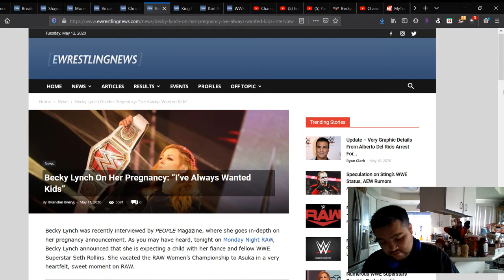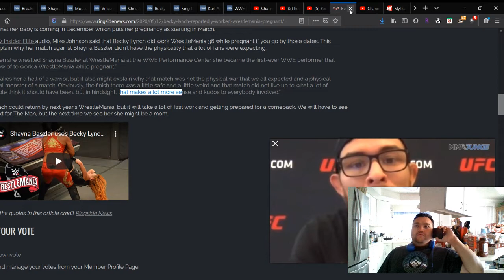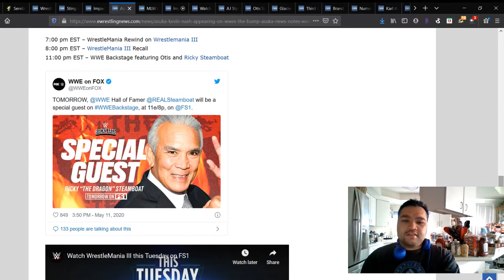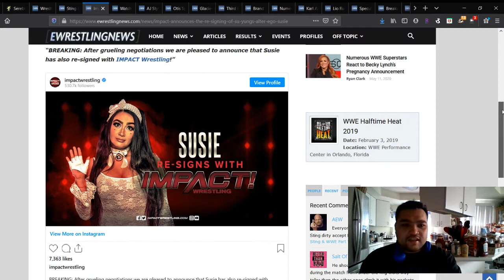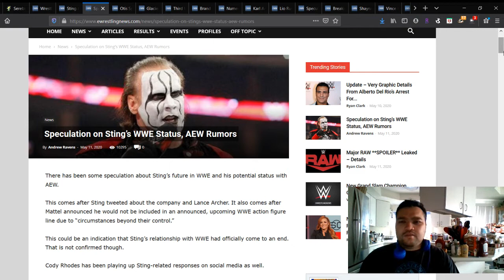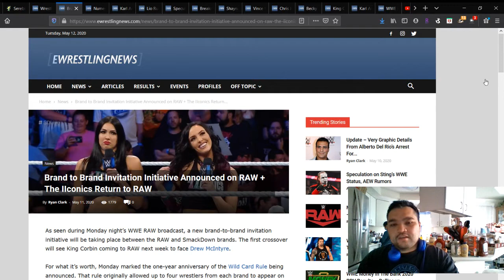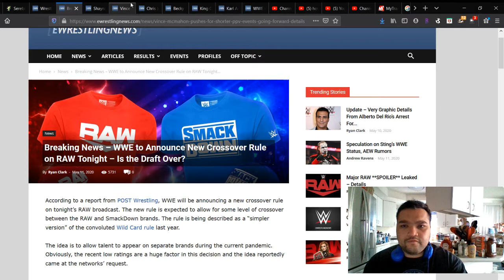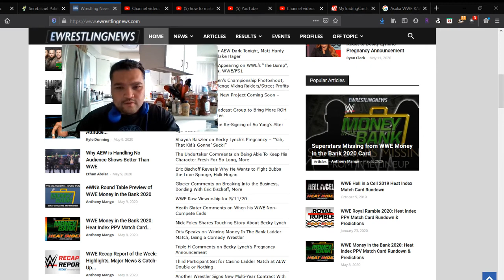Sting and WWE Part Ways, Su Yung and Crazy Steve Re-sign with IMPACT!, Orange Cassidy and more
Wrestling News 5/12/2020
Sting and WWE parting ways

Su Yung, Suzy, and Crazy Steve sign with IMPACT! Wrestling

Orange Cassidy Qualifies for the Casino Ladder Match at Double or Nothing

Asuka becomes Grand Slam Champion

Much More